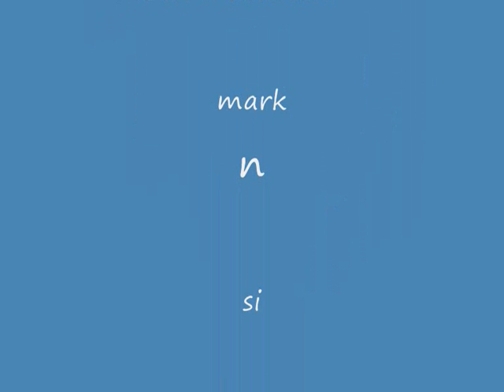time s topcoat music.wmv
doin the cob